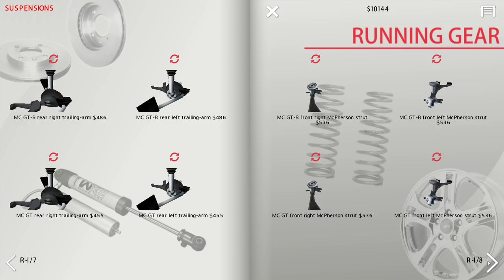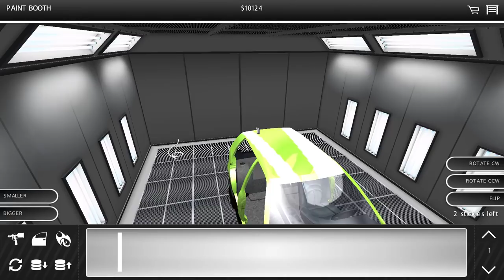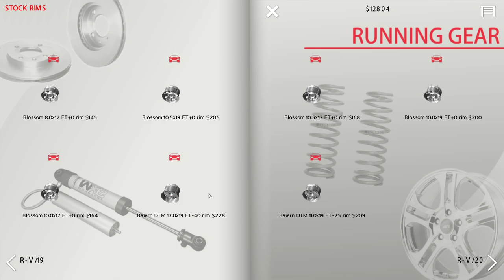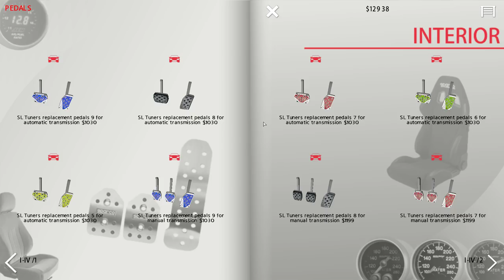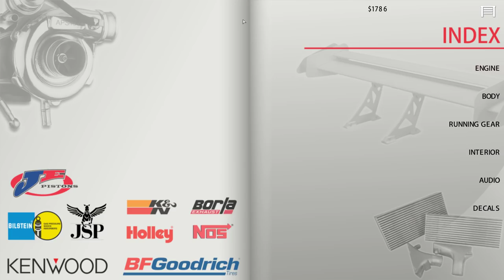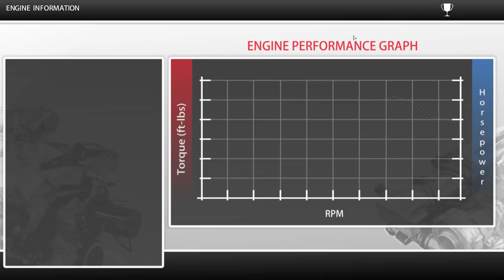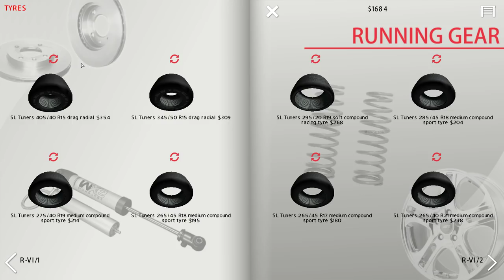StreetLegal Redline 11 09 2017 20 54 51 27